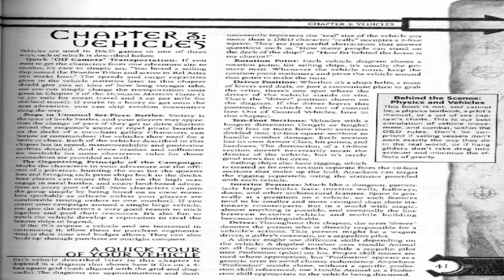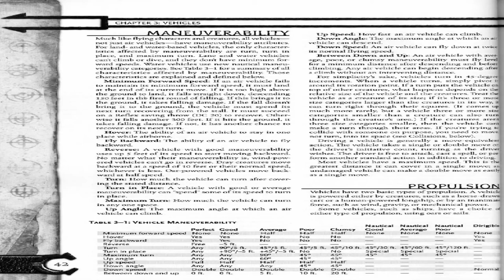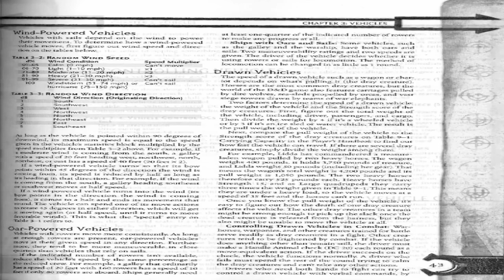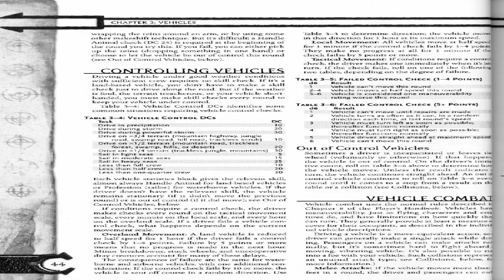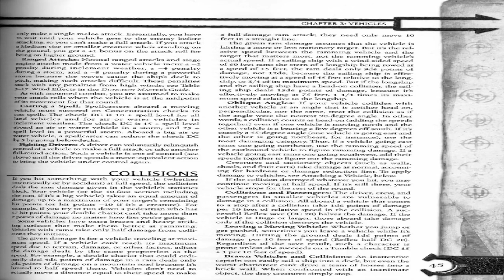(D&D) Arms and Equipment Guide-Chapter Three (Part One)